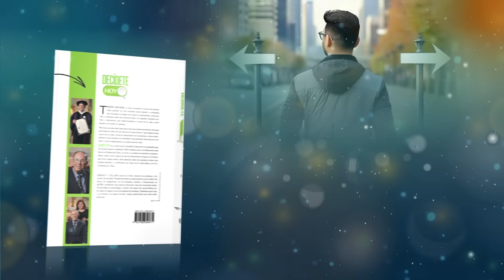Devoción Matutina Para Jóvenes - 26 de Marzo del 2024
26 DE MARZO
LOS PADRES SON UN REGALO DE DIOS
«El necio desprecia la corrección de su padre; el que la atiende, demuestra inteligencia» (Proverbios 15: 5).

En su autobiografía, el legendario general Douglas MacArthur, héroe de la Segunda Guerra Mundial, refiere el incidente que sigue. En el otoño de 1893, Douglas MacArthur, de dieciocho años, presentó el examen de admisión a la Academia de Guerra Norteamericana de West Point y fue aprobado. Estudiaba muy satisfecho hasta el día en que ascendieron a su padre, el teniente coronel Arthur MacArthur.

—Usted acaba de ser ascendido a general de brigada de los voluntarios que desean luchar en la guerra contra España. Debe partir de inmediato a las Filipinas para tomar el mando —decía la carta emitida por el alto mando militar de Washington.

—¡Papá, esto es maravilloso! —exclamó Douglas—. ¿No te emociona la idea de poder ayudar a los filipinos a obtener su independencia?

—Sí, hijo mío, estoy orgulloso de brindarles apoyo. Merecen su libertad después de cuatrocientos años de yugo colonial. Todos merecen ser libres.

—Voy contigo —dijo Douglas—. ¿A quién le interesa estudiar sobre la guerra, cuando hay una en marcha ahora mismo? Yo también quiero ayudar. Me voy a alistar.

—No tan rápido, jovencito —lo detuvo su padre—. Puedes estar seguro de que habrá muchas más guerras en los próximos años. Habrá grandes batallas, y mayores que la que estamos librando hoy. Prepárate. Estudia en West Point.

—Tu padre tiene razón, Douglas —intervino la madre—. Si haces tu profesión en el ejército, aprenderás la disciplina y la estrategia de West Point. Harás un mejor trabajo si estás preparado y además lo disfrutarás mucho más.

—Está bien —se resignó Douglas, aceptando el consejo—. Iré a West Point.
Al final de sus días, Douglas escribió en su autobiografía: «A los dieciocho años uno se asombra de lo poco comprensivos que parecen los padres; años más tarde, nos maravillamos de lo sabios que eran en realidad».

A menudo nuestros padres o tutores son quienes manifiestan más interés en nuestro bienestar. ¿Los honras conforme al mandamiento? ¿Prestas atención a sus consejos y cumples tus deberes como buen hijo? Hoy recuerda que «el primer mandamiento que contiene una promesa es este: "Honra a tu padre y a tu madre, para que seas feliz y vivas una larga vida en la tierra"» (Efesios 6: 2, 3).